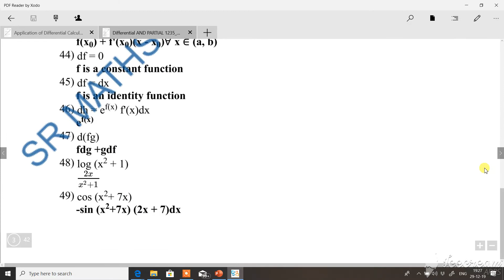DIFFERENTIAL AND PARTIAL DERIVATIVES